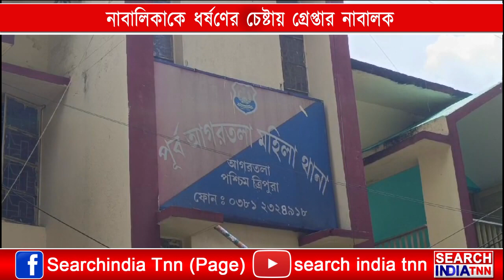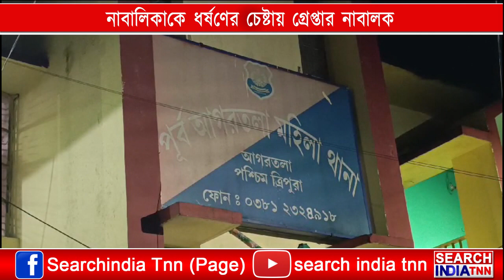ধর্ষণের চেষ্টায় পুলিশের জলে গ্রেপ্তার এক নাবালক